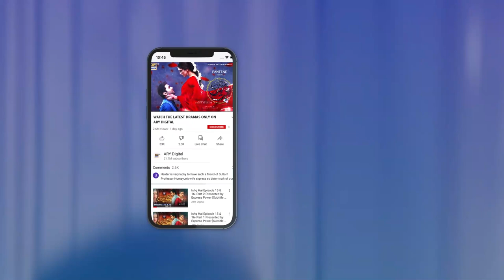Tumharey chehray ki hawaiyan kiyun urh gayi achanak!